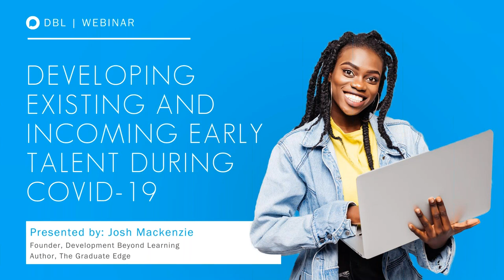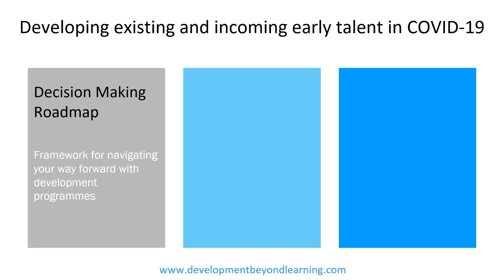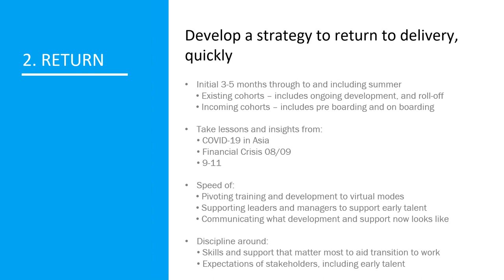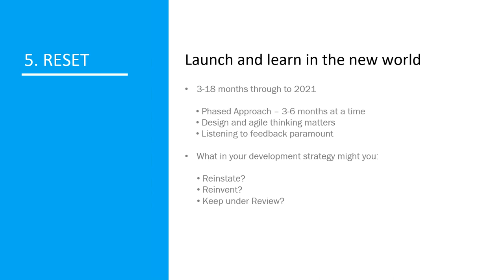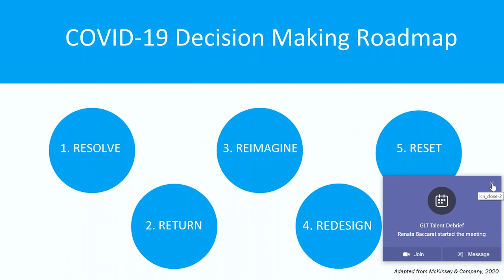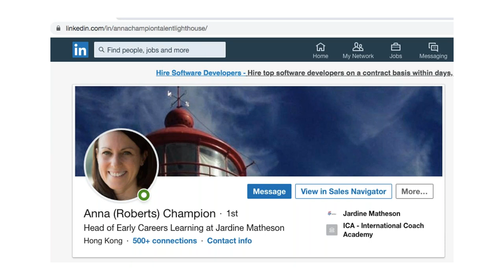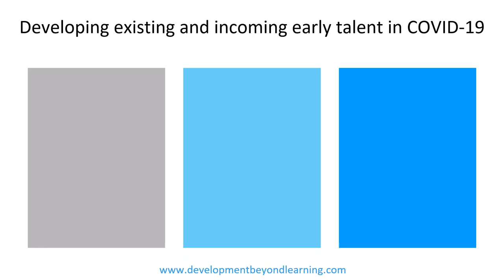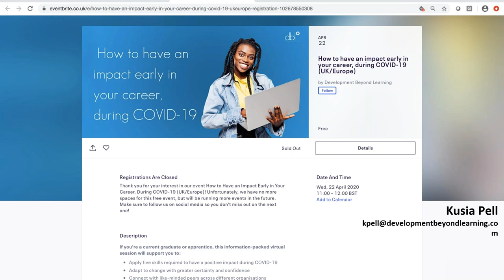ISE Webinar - Developing existing and incoming early talent during Covid-19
Early talent needs different development and support this year. Tapping in to Development Beyond Learning’s real-time activity in the Asia region, Josh Mackenzie, Founder of Development Beyond Learning explores:
•Decision-making considerations in reshaping development for existing cohorts
•How virtual pre-boarding for incoming cohorts can help engage and provide support
•Skills early talent require to thrive in the current environment and new world